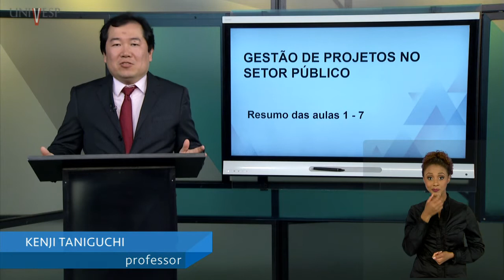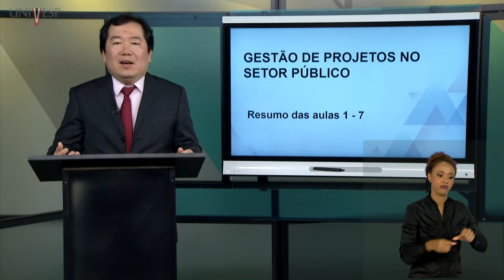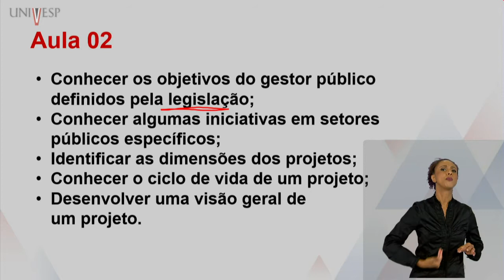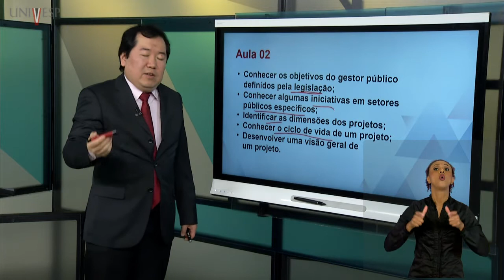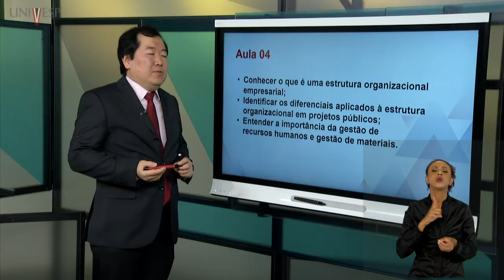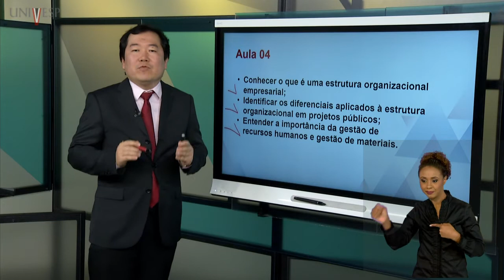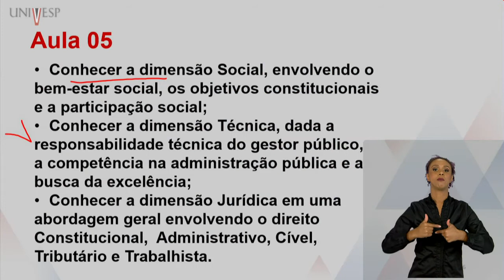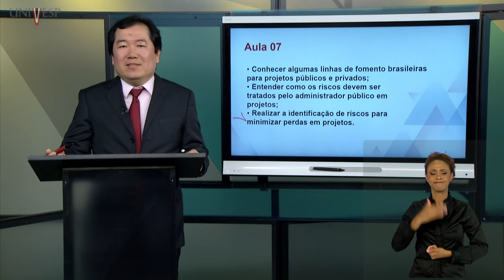Gestão de Projetos no Setor Público - Resumo das aulas 1 - 7 (LIBRAS)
Professor: Kenji Taniguchi